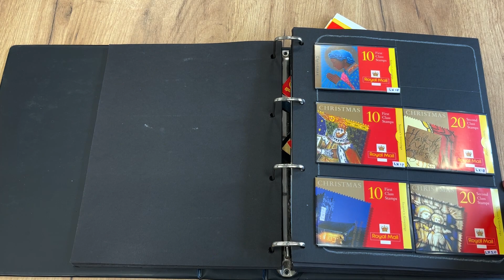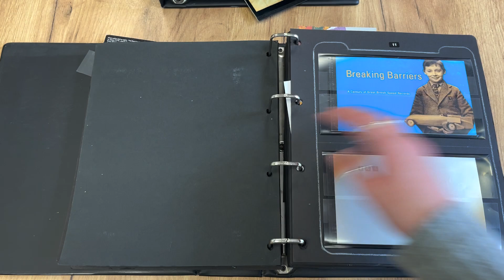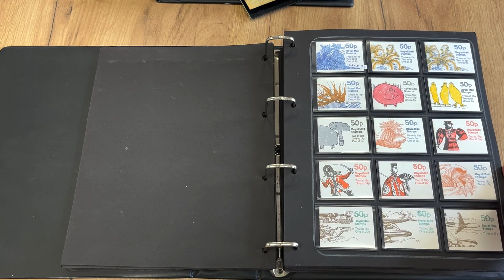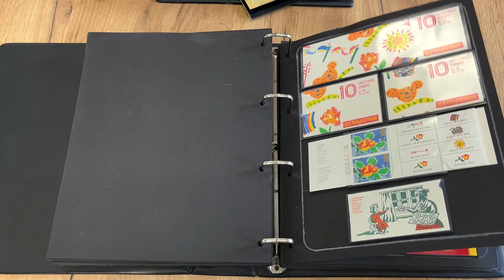Lot 1730 | Auction 24019